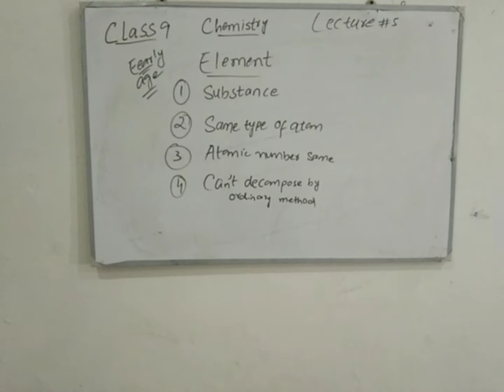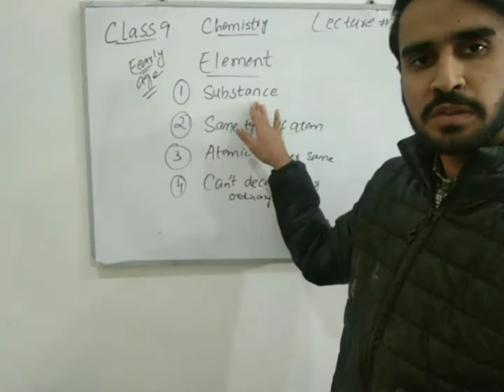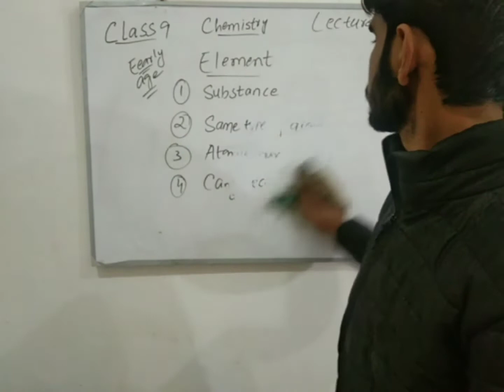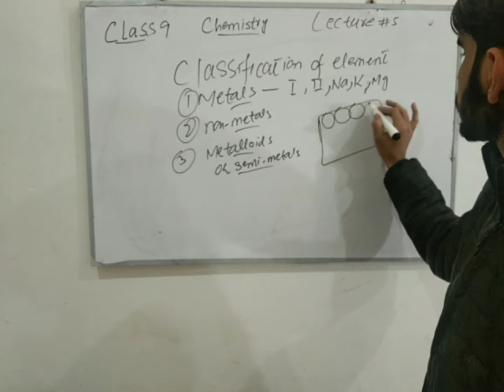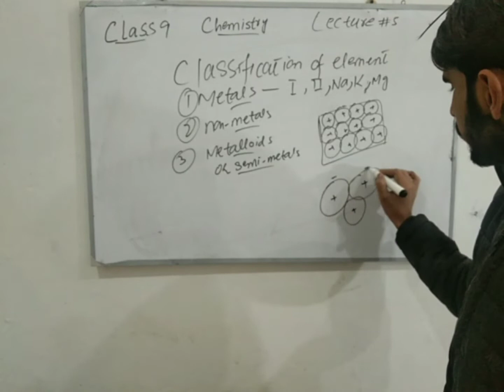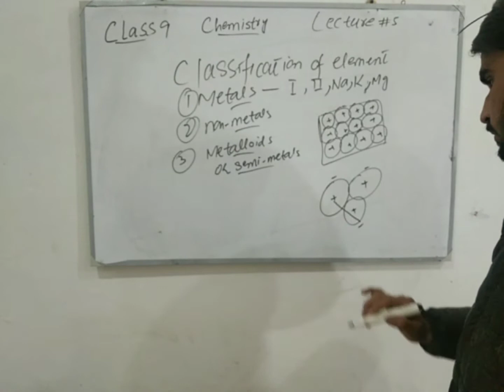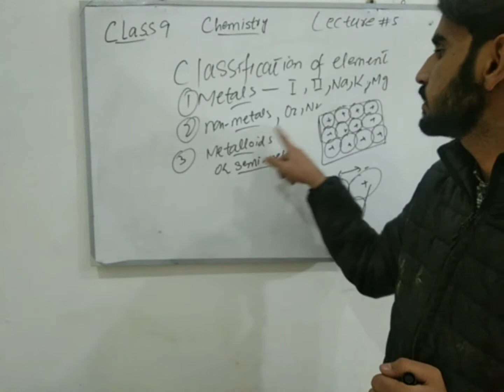lecture 5 class 9 chemistry |Elements| BY Fahad jameel